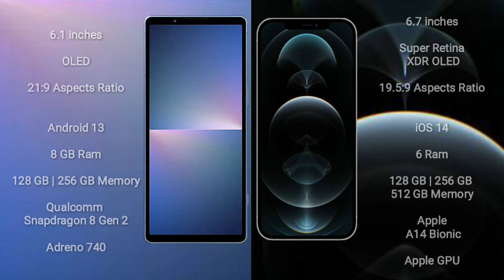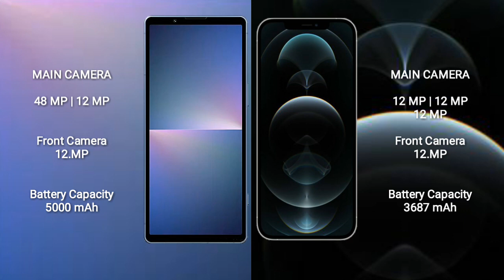Sony Xperia 5 V vs iPhone 12 Pro Max Review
sony xperia 5 v vs iphone 12 pro max
xperia 5 v vs 12 pro max